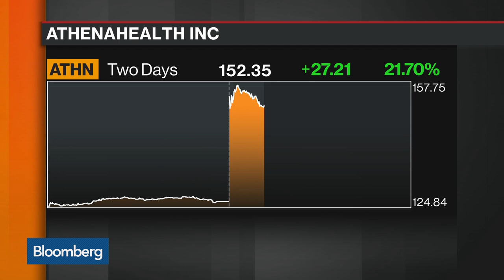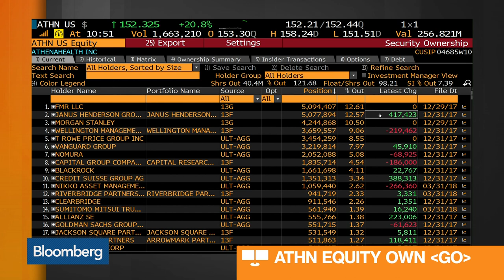Athenahealth Shares Surge as Elliott Seeks Takeover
May.07 -- Athenahealth Inc. shares rose after Elliott Management Corp. bid to acquire the medical company for $160 a share. Bloomberg’s Abigail Doolittle has the latest on "Bloomberg Markets."